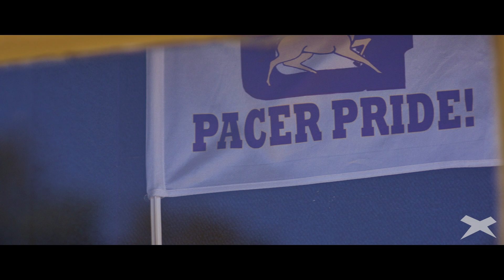The Come Up / Grant - Episode 8 / Play Like a Girl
“Do not let others dictate what you do.” Jordan Davis not only preaches those words, but lives by them as well. As the fierce female kicker for the Grant Union Pacers, Davis has faced her fair share of criticism over the years for pursuing a male dominated sport. Luckily, she didn’t listen. This trailblazing mentality has served Davis well, as she’s become one of the better kickers in the Sacramento area, and plans to attend West Point Military Academy next year. Whatever she conquers next, Davis is constructing her own definition of what it means to be a female athlete and go-getter.